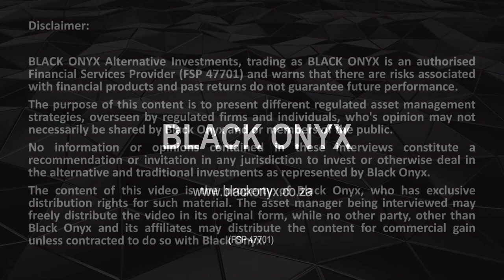Laurium Capital - Investors types suited for hedge funds - BLACK ONYX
BLACK ONYX interviews award winning asset managers. Here we discuss Reg 28 Hedge Funds with Mark Preston  (Chief Compliance Officer).